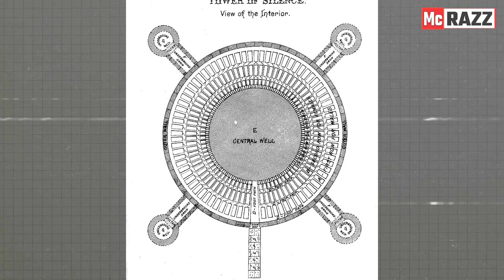Tower of Silence EXPOSED A Dark Zoroastrianism Secret | McRazz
Tower Of Silence | A though practice of Zoroastrianism | Tower of silence mumbai | Mcrazz

Zoroastrianism is such a religion in which after the death of a person, he is naked and left to eat the vulture. The place where Parsi is cremated is called Tower of Silence. In Zoroastrianism it is believed that after death, the devil enters the human body. Because of which it is neither buried, nor thrown in water, nor burnt in fire. Rather, he is taken off his clothes and made a victim of vultures in the Tower of Silence.

Video By - McRazz YouTube channel

1. India Issue
2. UP Election 2022
3. Godi Media insult
4. Educational Videos
5. International Updates
          On all Social media networks